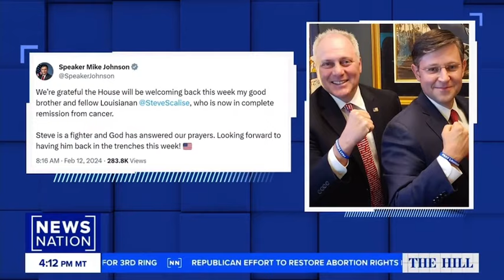McClintock to Vote No Again on Impeaching Mayorkas “The Constitution Hasn’t Changed Since Last Week”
Interview on NewsNation 2/12/24.